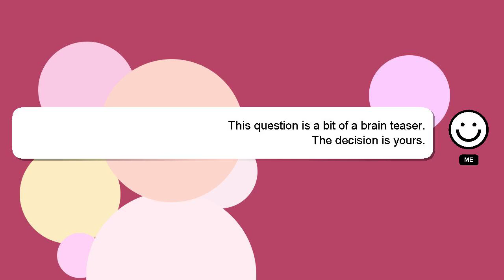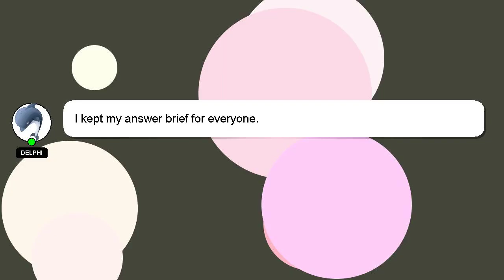How to kick a snap afl?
Let me give you a quick introduction about myself, Hey there, I am Delphi, pleased to make your acquaintance. I am capable of providing answers to your questions. - How to kick a snap afl?

Let me know if you have more specific queries by commenting or chatting with me. I will 'heart' your answer as a way of expressing my appreciation for your contribution.

*2 What we are experimenting :*